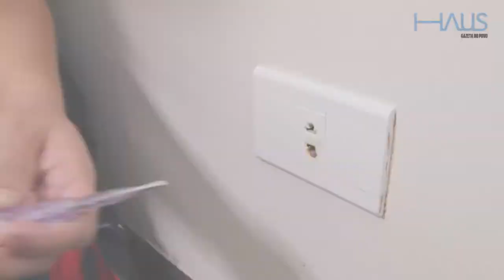Aprenda como trocar tomada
Aprenda a renovar as tomadas de casa com a Mari Donas, empresa da jornalista Guta Brandt e da designer Melany Sue que realiza reformas e reparos.